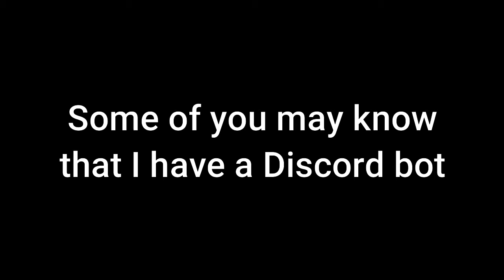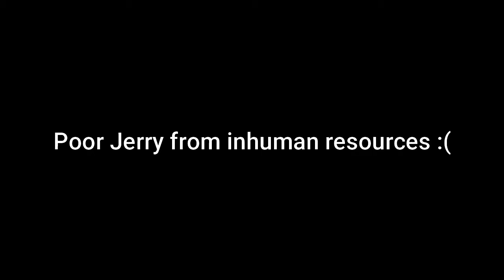Ben 10 Omniverse but it's only Walkatrout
Helloooo

Yep, Walkatrout is one of my favorite aliens, along with Bloxx, Diamondhead, Kickin' Hawk, Goop and Echo Echo. Am I going to make a video about them too? Maybe, I don't fuckin know.

Discord bot: *Fucking died with one of Discord's updates*

0:00 - Intro
0:14 - Outbreak
3:11 - Charm School
3:14 - Fight at the Museum
3:27 - It's a Mad, Mad, Mad Ben World: Part 1
3:53 - The Final Countdown
4:21 - A New Dawn

YouTube decided to flag this video as "For Kids", so I'm gonna add a "Fuck" here.